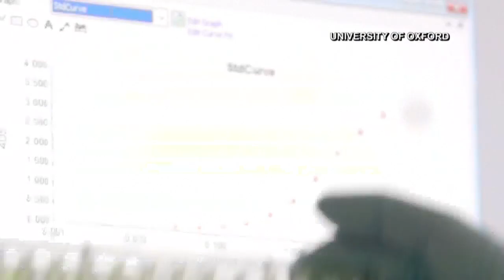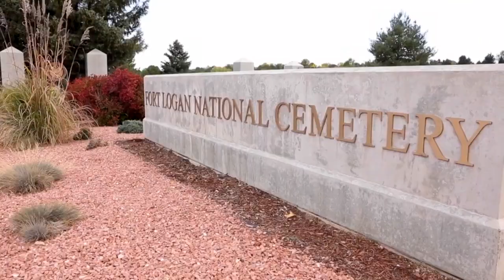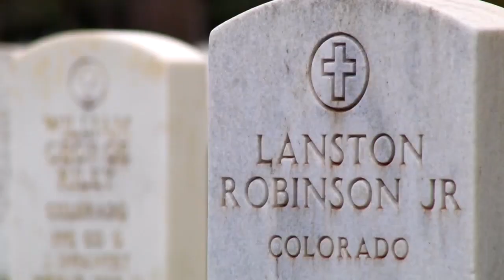6 Things You Should Know | October 28